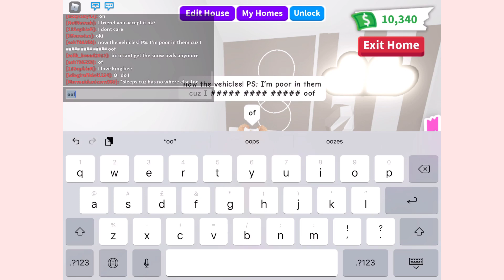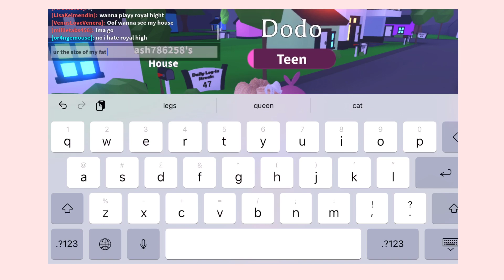what’s in my adopt me INVENTORY???/ 𝙖𝙦𝙪𝙭𝙫𝙞𝙡𝙡𝙚